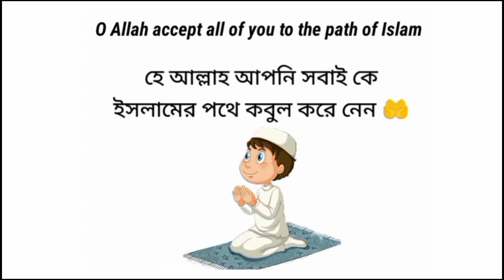GLOBAL & EMOT সব কিছু ফ্রিতে দেচ্ছে GARENA 😱 গাঞ্জা খোর গেরিনা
Sorry Garena না জেনে অনেক গালা গালি করছি তোমাদের কে। ফ্রিতে এত কিছু দেওয়ার জন্য অনেক অনেক ধন্যবাদ আপনাকে | love you garena. ❤️❤️